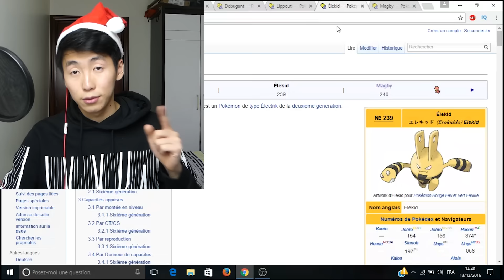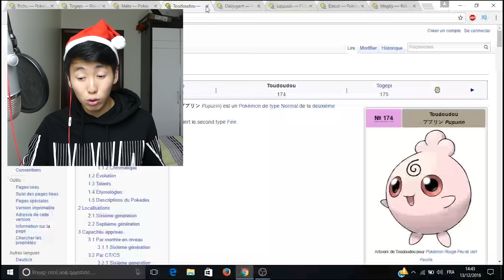BÉBÉ POKÉMON ET PIKACHU de NOËL - LA DEUXIÈME GÉNÉRATION ! Mise à jour Pokémon GO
Je vous présente dans cette vidéo, la mise à jour annoncé par Pokémon GO le 12/12/2016.

Ils ont annoncé:
- Le Pikachu Noël
- Pichu
- Togepi
- Elekid
- Magby
- Melo
- Lippouti
- Debugant

Et un nouveau écran de chargement =)

📹 Vidéo précédente: Le Live sur la mise à jour des bébés pokémons de la seconde génération.

Crédit musique de fond:

- 8 Bit Win! By HeatleyBros